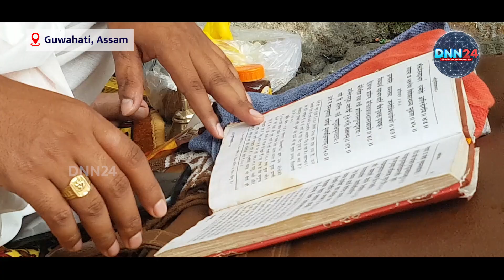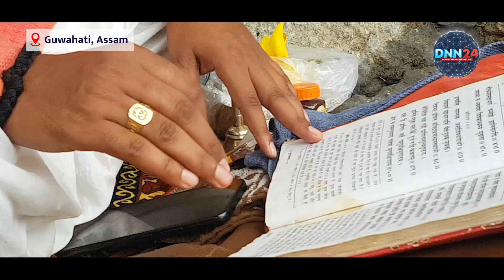नवरात्रि पर कामाख्या मंदिर: क्यों है चंडी पाठ भक्तों के लिए विशेष? Navratri 2024 | Kamakhya Temple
नवरात्रि पर कामाख्या मंदिर में चंडी पाठ का विशेष महत्व है। इस पवित्र अनुष्ठान से भक्त मां काली की उपासना करते हैं, जो शक्ति और साधना का प्रतीक है। दूर-दूर से भक्त असम के गुवाहाटी में स्थित कामाख्या मंदिर में पाठ करने पहुंचते हैं। देखिए गुवाहाटी से हमारे साथी मंज़र आलम की ये विशेष पेशकश।

Chandi Paath has special significance in Kamakhya temple during Navratri. Through this sacred ritual, devotees worship Maa Kali, who is a symbol of power and devotion. Devotees from far and wide come to Kamakhya temple in Guwahati, Assam to perform the recitation. Watch this special presentation by our colleague Manzar Alam from Guwahati.

the differences and lovingly converge them into a harmonious whole.

music, literature, food, festivals, colours, the vibrance, and the